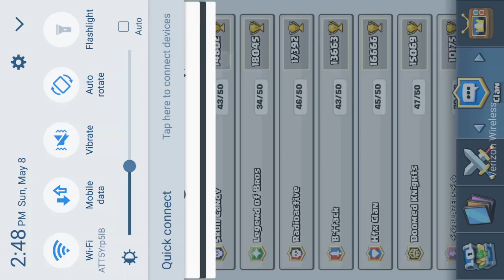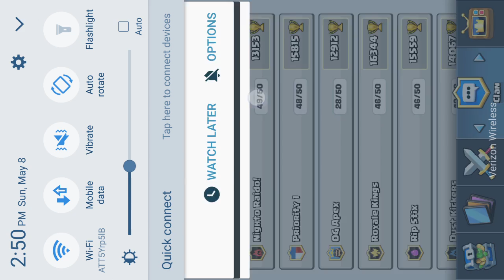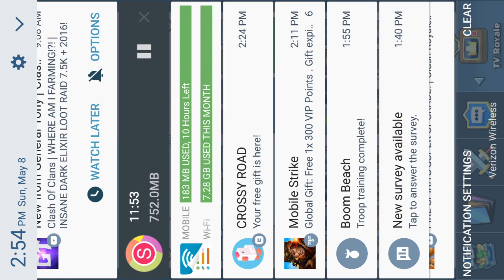Clash royale FINNALY UP TO areana 6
Use this deck it helped me A LOT. P.S you need to be in atleast areana 4 to use this deck thank you